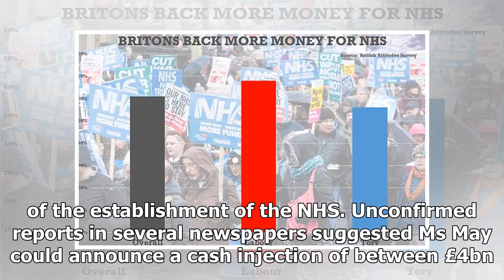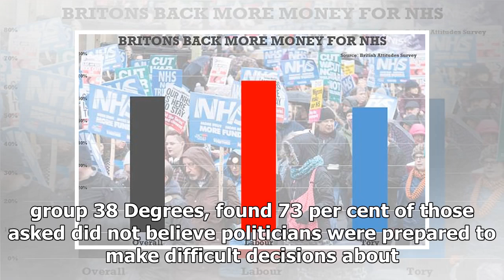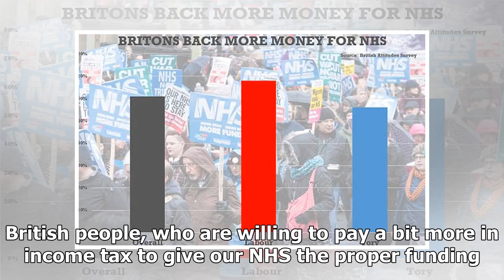Two-thirds of Britons would pay more income tax to fund the NHS, poll finds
A majority of voters would pay more tax to provide a funding boost for the NHS, a new poll has found. Two thirds – 66 per cent - of voters, including 63 per cent of Conservatives, would be willing to pay 1p more in the pound in income tax to provide a funding boost for the NHS, according to YouGov s...